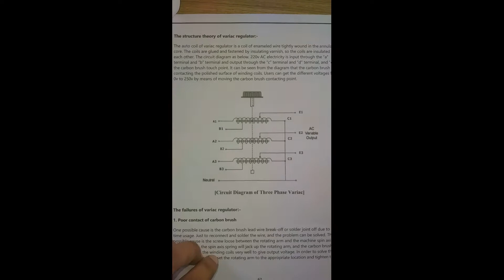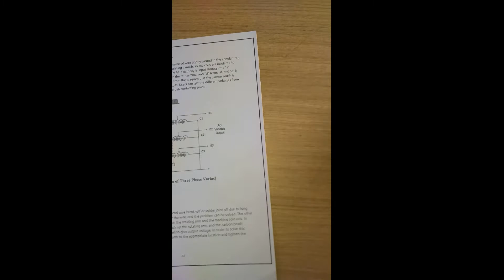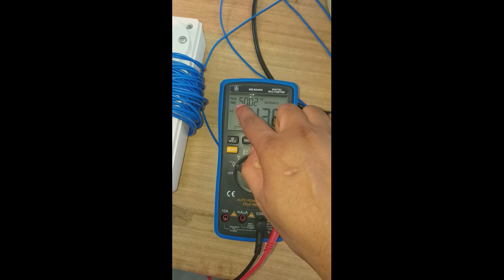Overhaul a single phase and 3-phase variac.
Variac Repairing